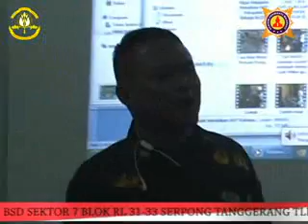Taruna AAL Korps Suplai - Membuat Bumbu Dasar Indonesia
AKPAR MAJAPAHIT : KAMPUS A JL RAYA JEMURSARI 244 SURABAYA KAMPUS B JL KALIWARON 58 -- 60 SURABAYA TLP (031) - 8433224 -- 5, 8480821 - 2 KAMPUS C KOMPLEKS RUKO BSD SEKTOR 7 BLOK RL 31-33 SERPONG TANGGERANG TLP (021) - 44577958, 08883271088 PUBLIC RELATION : 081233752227, 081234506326, BB : 2a1ce131, 27ecefd1 Email